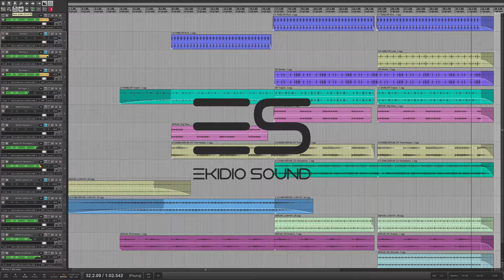Theme of Bagisea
Instruments: SERUM
Daw: Reaper